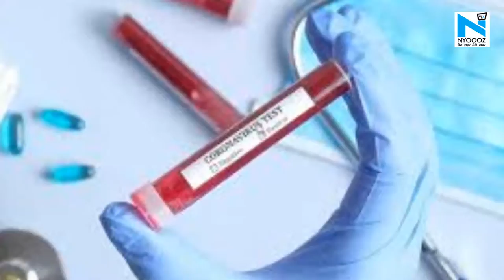Bihar में Corona के 25 नए मामले आए सामने, आंकड़ा पहुंचा 7000 के पार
बिहार में कोरोना की रफ़्तार में थोड़ी कमी देखी जा रही है लेकिन चिंता अभी भी बनी हुई है... पटना में गुरुवार को 25 नए मामले सामने आए हैं. जिसमें से कोई भी क्वारंटाइन सेंटर से नहीं है, बल्कि पटना के नए इलाकों से सामने आएं हैं.